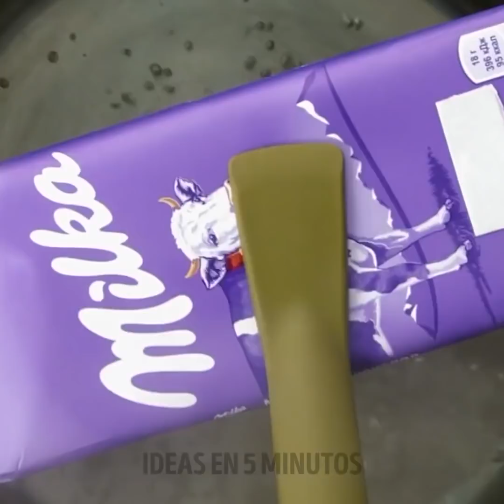TRUCOS DE CHOCOLATE Y RECETAS DELICIOSAS || APERITIVOS FÁCILES PARA NIÑOS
Trucos de chocolate deliciosos y recetas dulces

¡Hola a todos! ¡En este video, reunimos los mejores postres y trucos con chocolate! Verás cómo hacer una barra de chocolate con Pop It fidget y funda para teléfono Pop It, waffles con Skittles, panqueques con chocolate, paletas heladas y otras recetas con populares barras de chocolate. Tus hijos se enamorarán de estos postres súper dulces, así que ten cuidado, tal vez nuestros trucos para esconder dulces te sean de ayuda😅

Si deseas tomar un descanso de los postres populares, sigue mirando para encontrar algunos bocadillos menos dulces. Por ejemplo, puedes hacer waffles bajos en calorías con tu plancha para waffles. Simplemente usa rodajas de manzana en lugar de dulces o pan y disfruta de estos bocadillos saludables. También puedes hacer waffles con diferentes verduras, queso, salchichas, huevos y salsas: ¡esa es una excelente solución para la cena o el almuerzo! Además, dado que es verano, prueba nuestra receta única de waffles con sandía;)

Marcas de tiempo:
00:23 - Waffles con dulces
01:05 - Chocolate elaborado con la funda del teléfono Pop It
02:19 - Cómo ocultar el chocolate a tu hijo
03:59 - Bocadillo de plátano para niños
07:06 - Waffles de frutas saludables